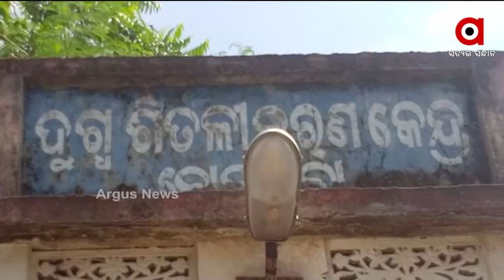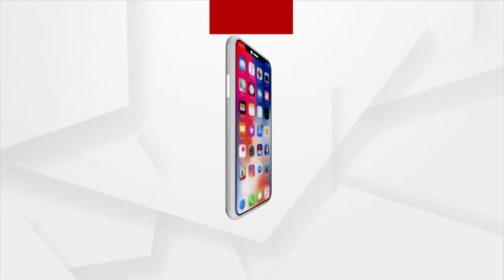ପାଇପ ମରାମତି ବେଳେ ଗ୍ୟାସ ଲିକ୍ ହୋଇ 3 ଗୁରୁତର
Kalahandi: 3 severely injured in gas leak during ongoing repair work.